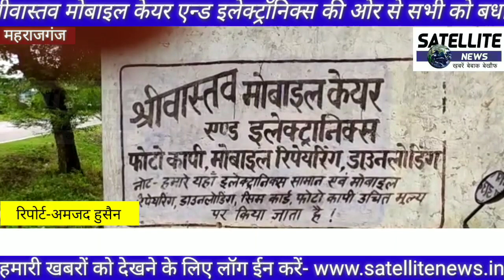निचलौल श्रीवास्तव मोबाइल केयर एवम इलेक्ट्रॉनिक्स की दुकान जहां मोबाइल का है हास्पिटल